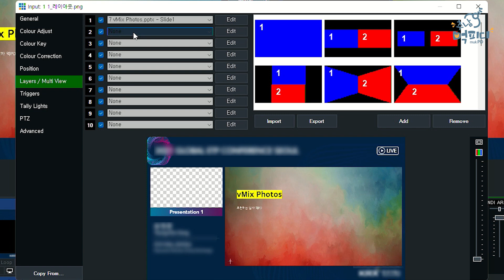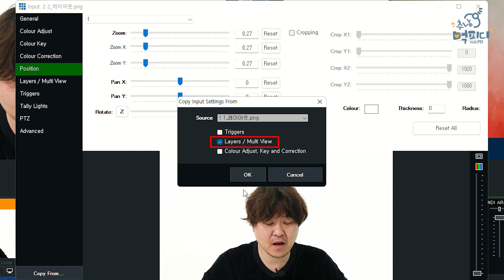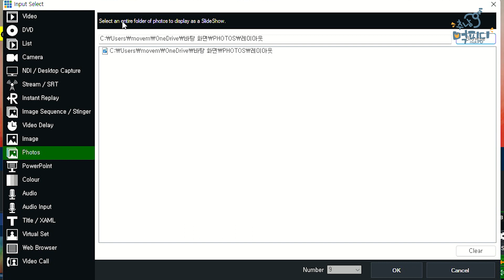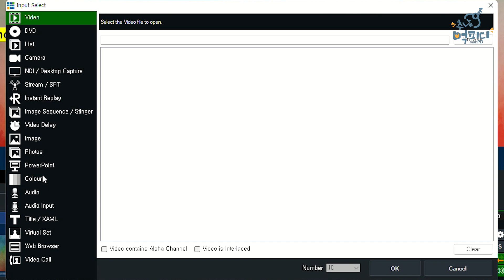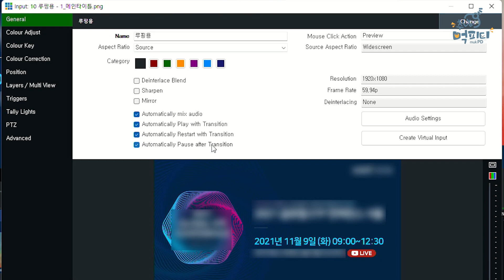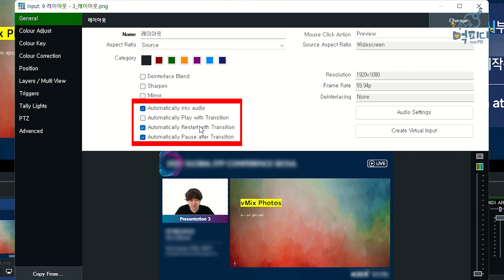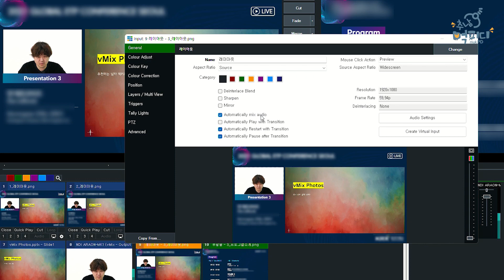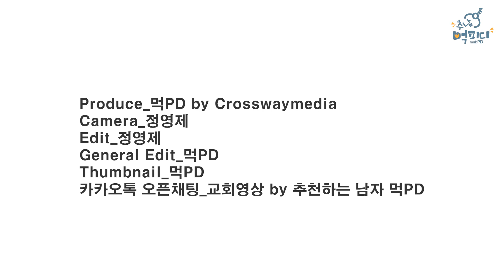젭알! Photos 모르는 사람 없게해주세요-vMix시리즈 [ENG SUB]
먹하~!
여러분 안녕하세요
브무새 추천하는 남자 먹PD 입니다.

vMix를 쓰고 계시는 여러분
아직도 레이아웃, 소개장표, 네임바등
이미지 파일을 한장한장  Input 해서 쓰고 계신가요?

100개가 넘는 많은 인풋때문에
지금 송출에 필요한 인풋을 찾는게
어려우신가요?

자 이제 Photos 를 소개해드리겠습니다.
Photos는 슬라이드쇼 기능으로
같은 양식의 이미지들을 순서정렬후
한대 묶어 사용함으로써
인풋의 갯수를 줄이고
원하는 이미지를 손쉽게 찾을수 있는 기능입니다.

special thanks to thumbnail designer 민지님

00:00 - 인사 및 소개
00:34 - 송출 인풋 초급반
01:33 - 중급반
02:04 - PHOTOS 사용법 (고급반)
03:29 - 루핑용
06:55 - 경험담
07:34 - 끝인사

오픈채팅 '교회영상 by 추천하는 남자 먹PD'